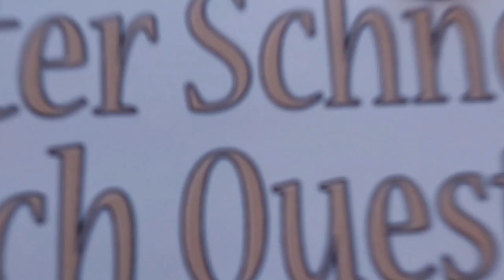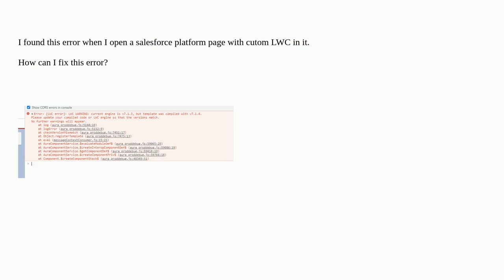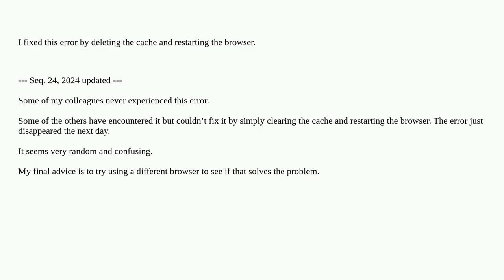Salesforce: LWC WARNING: current engine is v7.1.3, but template was compiled with v7.1.4. Please ...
LWC WARNING: current engine is v7.1.3, but template was compiled with v7.1.4. Please update your compiled code

A special thanks goes out to the community

  lightning-web-components